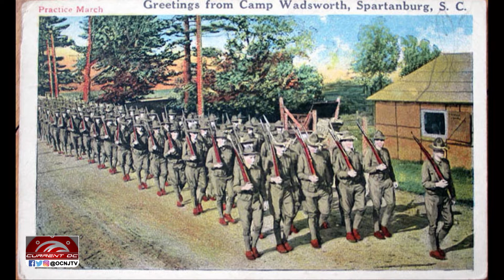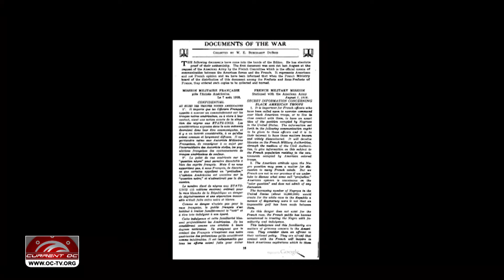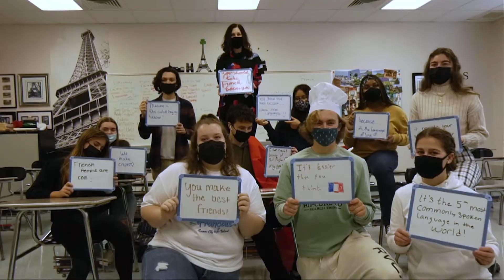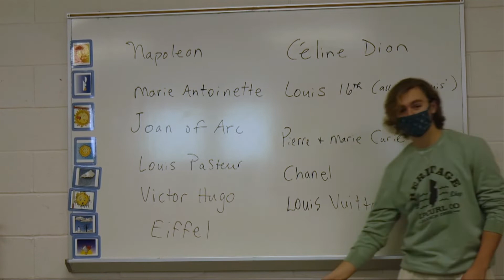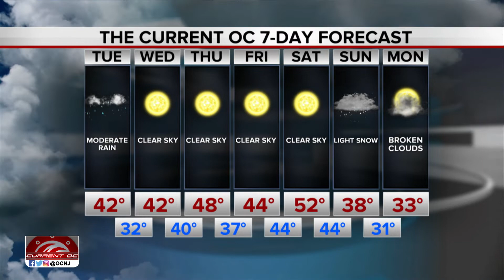Current OC - 2/8/22